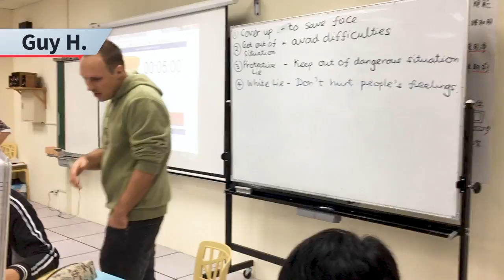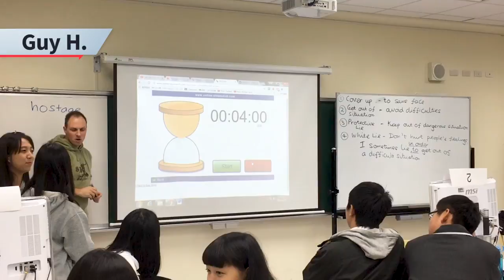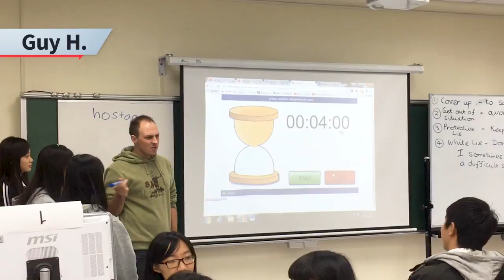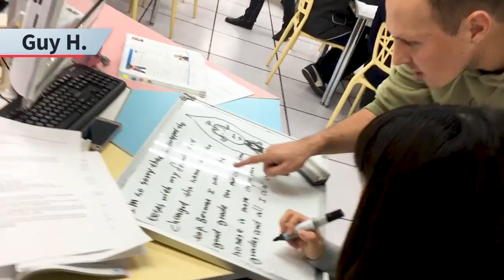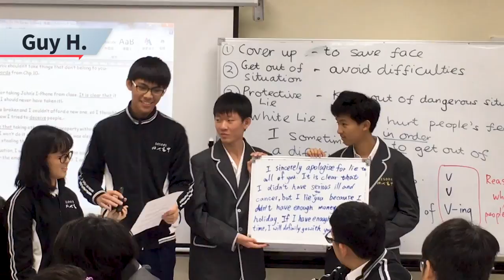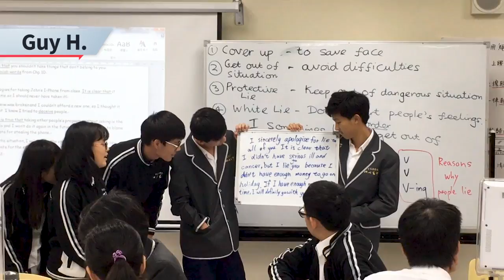Guy H .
Beida Senior High School